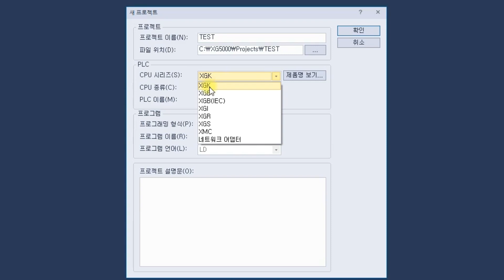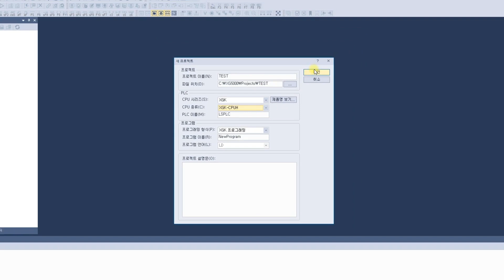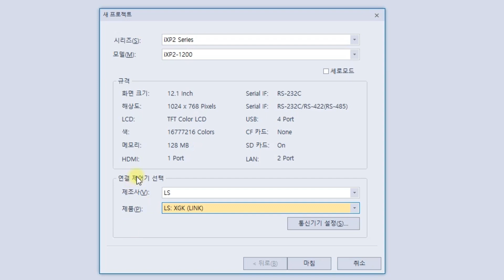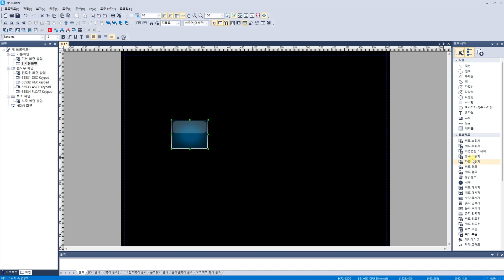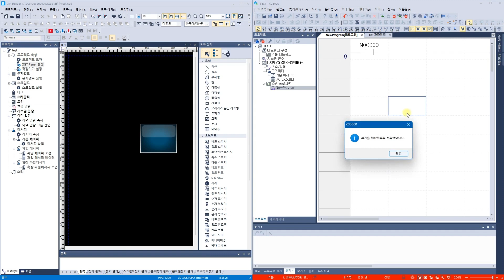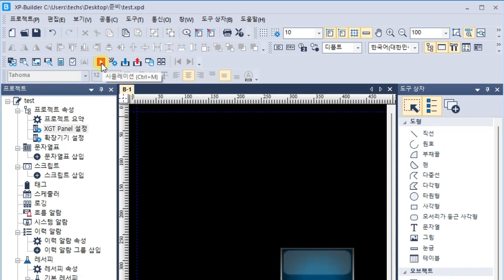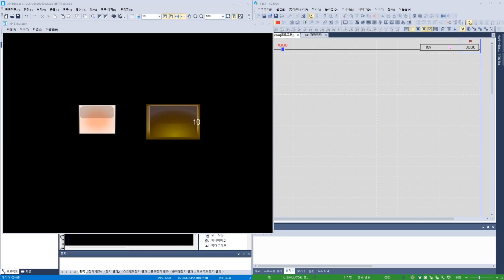XG5000 활용 - 시뮬레이션 사용하기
LS일렉트릭사의 XG5000을 활용하여 시뮬레이션 사용하는 방법에 대한 내용입니다.
(feat. XG5000) (더보기+ PLC자료공유)

자료공유

00:00 인트로
00:34 XG5000 설정 (PLC)
02:10 XGT panel 설정 (HMI)
04:24 시뮬레이션 실행
05:52 마침말